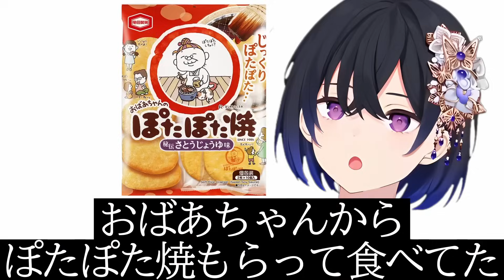【面白まとめ】うるかコーチから遅さの代名詞的存在にされてキレる一ノ瀬うるはｗｗｗ【APEX/切り抜き/ぶいすぽっ！】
【APEX】認定戦GATYA【ぶいすぽ/一ノ瀬うるは】

0:00 マスター多すぎ問題
1:56 うるかコーチにキレてます(サムネ部分)
2:38 強さの証明
3:11 しゃがみはC
5:02 バケモンすぎるみみたや構成
6:12 サインはBしゃがみはC
7:00 チャーハンはかっこいい焼き飯
8:02 ぽたぽた焼のおばあちゃんって死ぬんや
8:55 小便リピーター
9:38 尻上がりのエイム(なお型抜き)
11:01 認定戦の結果は？